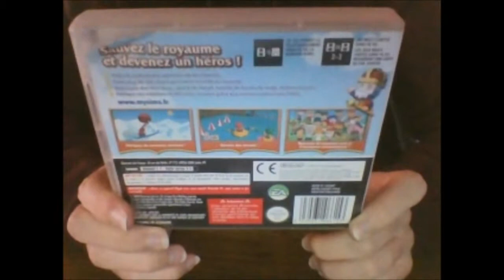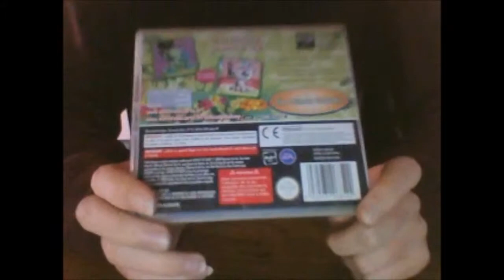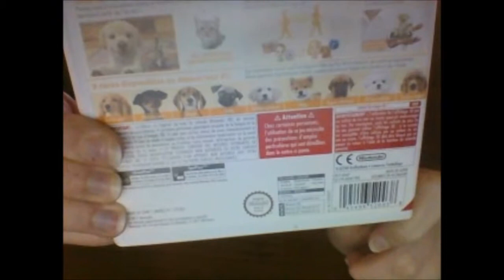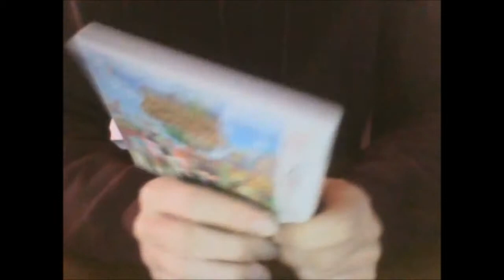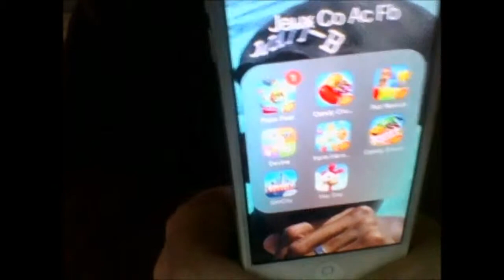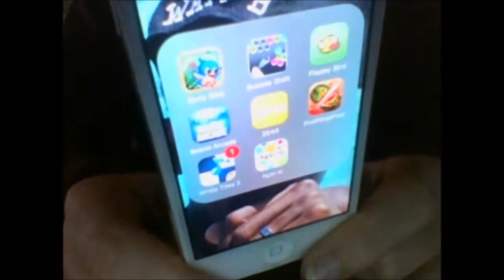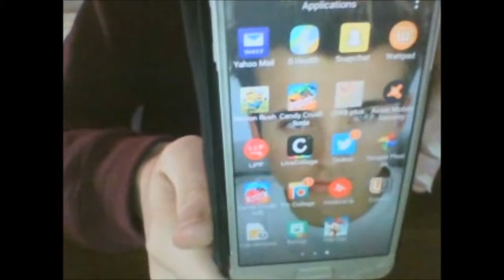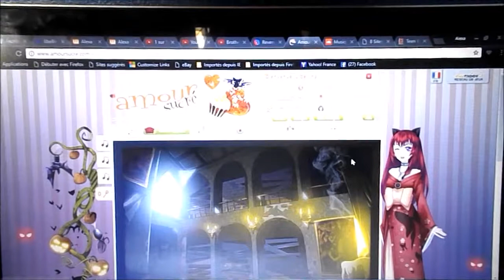Présentation de mes jeux !!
Salut !!
Nouvelle vidéo, où je vous présente TOUT mes jeux, même les plus débiles, et ceux auxquels je ouais étant petite.
Désolé aussi si  la qualité du son n'est pas terrible, ainsi que l'image. Et je sais qu'il a à un moment une différence de son, car je n'ai pas filmer avec le même appareil. Voilà, désolé pour ça. :p
Sur ce, à la prochaine !! :)